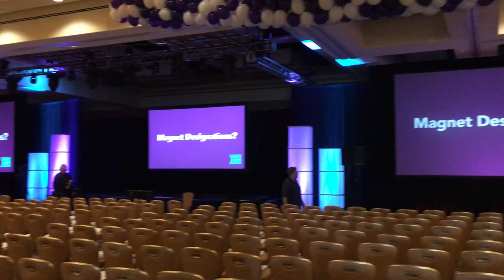I ❤️ love it when a client just gets it. 🙌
“The thing I love the most about working with you is the storytelling”

As Jason Plummer says, “Marketing comes down to great storytelling.”

What a pleasure to partner with Justin Katz to create a powerful multi-screen, multi-media experience to celebrate HonorHealth. 🩺

You see storytelling 📖 isn’t just a tactic or a trend, it’s deeply rooted in who we are. 🤗

Regardless of the environment, topic, or goals, storytelling is a universal tool that creates trust, connects, and inspires people to take action. 💃🕺🏻

Are you using storytelling effectively in your communication? 🤔💭

Hi, I’m Ashley, The Message Fixer. 👋

I’m on a mission to activate ⚡️your Communication 💪Superpowers! Whether on stage, on video, or in a meeting I want you to have MORE IMPACT and GET BETTER RESULTS.

DM me to get started today!